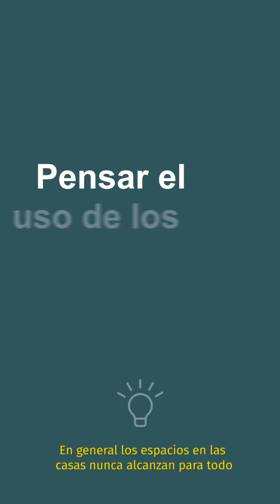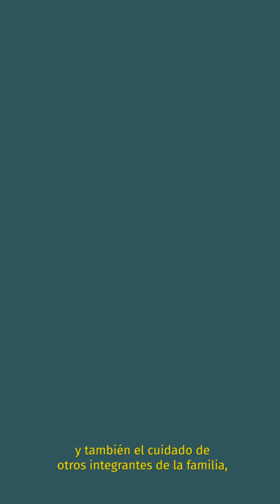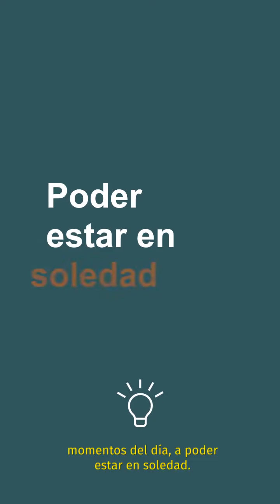Nos organizamos en familia - Clase 2 | Creer para Ver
Creer para Ver cree que la educación es una herramienta fundamental en la formación de las personas que serán quienes construirán una sociedad más justa y solidaria en el futuro. Te proponemos seguir aprendiendo cómo "nos organizamos en casa", junto a la Especialista en Educación, Melina Furman.
Transformemos juntos la educación del país.  Algunos productos son inolvidables. Otros, también son transformadores.